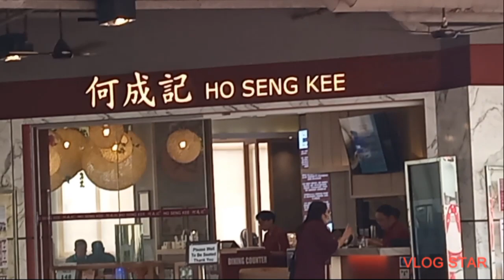taas ng building ganda tingnan